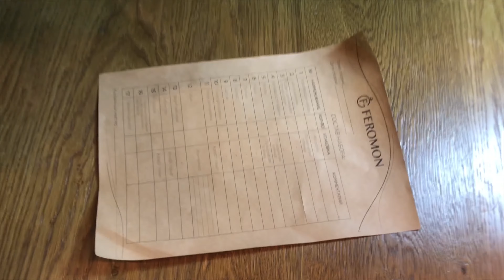ДОСТАВКА КАЛЬЯНОВ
ОТКРЫТИЕ КОРОБКИ И ИНСТРУКЦИЯ ПО СБОРКЕ